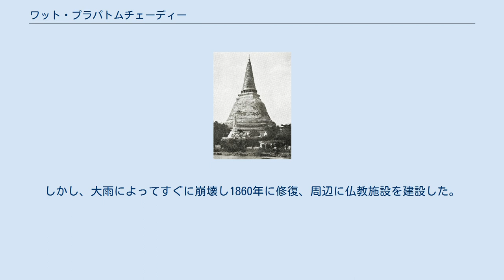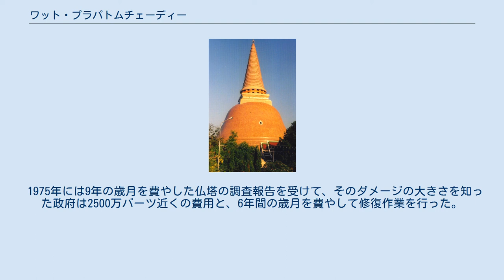ワット・プラパトムチェーディー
ワット・プラパトムチェーディーはタイのナコーンパトムにある仏教寺院。
王室寺院の一つ。
世界一高い仏塔、プラ・パトムチェーディーを抱えることで有名である。
なお2005年には世界遺産の登録申請を出している。
 寺院の中心的存在である、プラ・パトムチェーディーはおおよそ4世紀ごろおそらくモン族によって建てられたとされている。
その後11世紀、この地を支配したクメール人によって改修が行われ、ラーマ4世の時代の改修を経て現在の形となった。
現在、国内で最も重要な寺院の一つとして王室の保護を受けている。
 20世紀初期の様子。
手前の小仏塔は修復される前の仏塔のレプリカ プラ・パトムチェーディは120.45mの高さを持つ世界で最も高い仏塔である。
アショーカ王の使節が派遣されたときに作られたとも言われるがこの説は疑問視されている。
 地元の伝承では以下のごとくこの仏塔の起源を伝えているが、建設当時はタイ族の勢力がきわめて低かったため、このタイ族的民話は史実とはほど遠いと考えられている。
 パヤー・コーンと言う王にパーンと言う息子ができた際、パヤー・コーンはブラフミン（バラモン僧）から「パーンは自分の親を殺す」と告げられ捨てたが、ヤーイ・ホームという婆が密かにこの捨て子を持ち去り育てた。
一方で、パーンは成人すると圧制者であったパヤー・コーンを殺し、王位についた。
後に殺した圧制者が自分の父だということを知ったパーンはヤーイ・ホームに責任をなすりつけて処刑したが、罪の意識にさいなまれる様になった。
そこで、パーンが仏僧に相談すると「鳩の飛ぶ高さまで届く仏塔を建てて徳を積め」と言われたため、このプラ・パトムチェーディを建設した。
 ナコーンルワンの王とナコーンパトムの王が父を殺し、母を性的に誘惑したが、罪の意識にさいなまれ、仏僧に相談すると「鳩の飛ぶ高さまで届く仏塔を建てて徳を積め」と言われたため、このプラ・パトムチェーディを建設した。
 4世紀頃のドヴァーラヴァティー以前に建てられたというのが通説であるが、いつ誰がなんのために建てたのかわかっていない。
ドヴァーラヴァティーをそれ以前にあったと考えられている神話的国家スワンナプーム王国と同一視しそれらの首都であるとした上で、王権強化や仏教保護のために建てたと考える説もある。
 この仏塔に見られるような大きな経済力を有していたと考えられるナコーンパトムは最終的にビルマ人アノーヤター王によって壊滅させられたと考えられており、11世紀頃に進出してきたクメール人によってクメール様式の仏塔に改築された。
写真の手前の小仏塔はチャクリー王朝期の改修・建築前のプラ・パトムチェーディーの様子を伝える、クメール様式のレプリカである。
 時代は下ってラーマ2世の頃には、遊行僧が住み着くようになり、その後即位前のラーマ4世により、仏塔、遺跡、考古学的文物が発見され、ラーマ4世はこの仏塔に注目した。
ラーマ4世は即位後即にこの仏塔の増築を開始したがその死から2年後の1853年に途方もない大きさで仏塔が完成した。
しかし、大雨によってすぐに崩壊し1860年に修復、周辺に仏教施設を建設した。
 1975年には9年の歳月を費やした仏塔の調査報告を受けて、そのダメージの大きさを知った政府は2500万バーツ近くの費用と、6年間の歳月を費やして修復作業を行った。